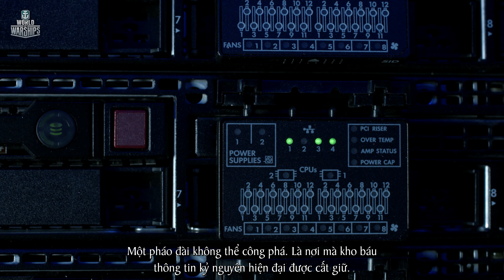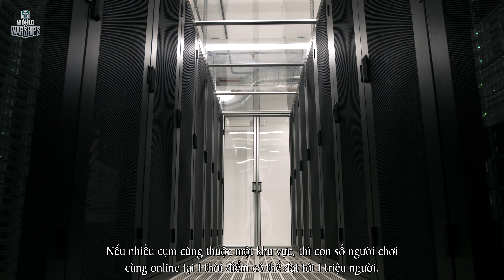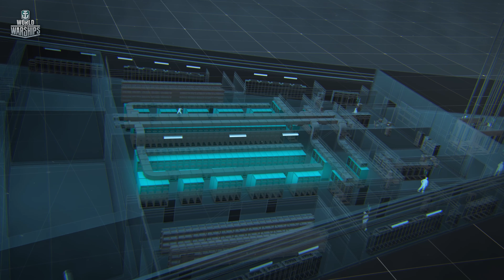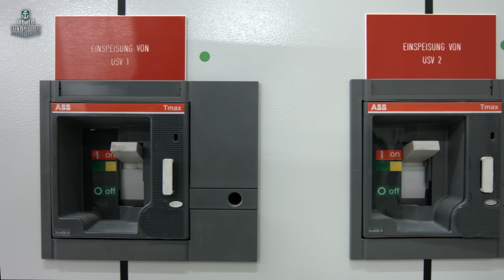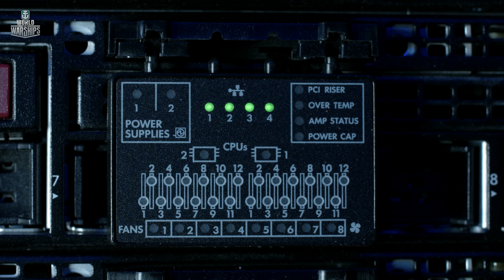World of Warships: Trung tâm Dữ liệu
Đối với các game online, trung tâm dữ liệu có vai trò rất quan trọng. Hãy cùng tìm hiểu thêm về trung tâm dữ liệu Wargaming.net sử dụng tại thành phố Luxembourg.